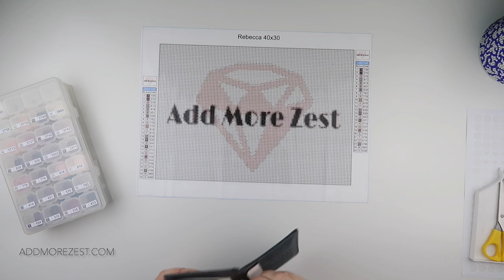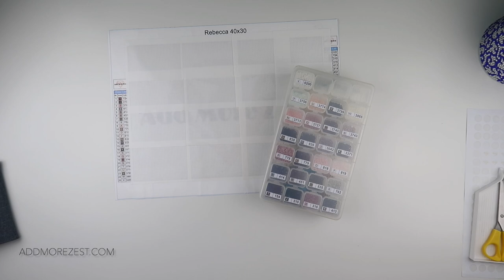Diamond Painting Preparation | Add More Zest Logo - Square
Join me while I kit up a new project. The exciting time where you get to arrange all your diamonds in storage ready for the fun to commence.

The picture is a custom from CooDeals.com

Many of the items I've used, can be found in my list of favourites